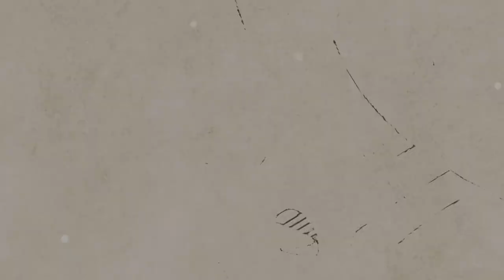[AcousticTimes 778회] Gibson 어쿠스틱기타 2019 SJ-200 Studio